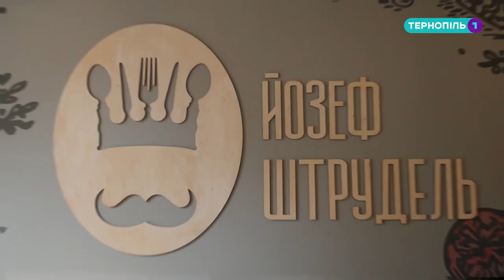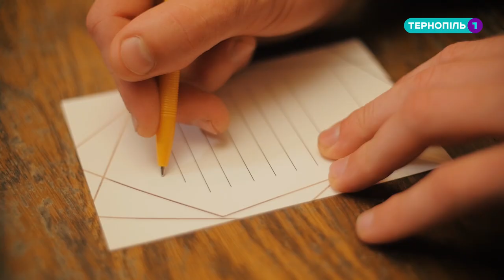Романтичне реаліті «Хочу заміж». Випуск 2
У цьому випуску: пікантні розмови про секс та гроші. Інтригуючі індивідуальні побачення. Та непередбачуваний фінал. Холостяк вперше попрощається з одною із учасниць.

Youtube Т1 новини